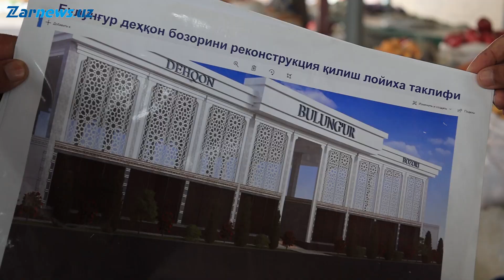Булунғурда янги бозор қачон қурилади?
Туман марказида жойлашган деҳқон бозори ва унинг атрофидаги айрим ҳолатлар нафақат сотувчи ва харидорлар учун, балки бозор ёнидаги йўлда ҳаракатланаётган ҳайдовчилар ва пиёдаларга ҳам ноқулайликлар туғдиряпти. Сотувчиларнинг баъзилари кўчада, яъни пиёдалар йўлагида савдо қиляпти. Уларнинг айримлари ҳатто автомобил йўлининг бир қисмини эгаллаб олган.
- Ҳар куни бозор чиптачисига 10 минг сўмдан берамиз, - дейди сотувчилар. Аммо “Нега кўчада савдо қиляпсиз?”, деган саволга эса жавоб йўқ!
- Бир пайтлар бу сотувчилар ҳам автомобилларга, ҳам пиёдаларга халақит бериб, туманнинг марказий кўчаларидан бирида савдо қиларди, - дейди бозорнинг қурилиш бўйича мутахассиси Исматилла Ирисқулов. – Уларни деҳқон бозори ҳудудида савдо қилишга ундадик. Бундан кўпчилик норози бўлди. Аввалига Мингчинор массиви ҳудудида янги бозор қурилиб, бозоримиз фаолияти тўхтатилиши режалаштирилган эди. Шунинг учун сотувчиларга вақтинча кўчада бўлса ҳам савдо қилиб туришига рухсат берилганди. Кейинчалик эски бозор ҳам фаолиятини давом этириши мумкинлиги айтилди. Энди кўчада савдо қилаётган тадбиркорлар учун муносиб шароит яратиш чоралари кўриляпти. Аслида  бозоримизнинг катта бир айвони 1989 йилда қурилган. Расталар эса кам ва улар катта жойни эгаллаган, бугунги замон талабига жавоб бермайди.
Шундай бўлса ҳам бозор ҳудудидаги расталарнинг деярли ярми бўш турибди. Мутахассис эса кўчадаги сотувчилар учун бу жойлар камлик қилишини ва тез кунда бозор янги лойиҳа асосида қайта қурилиши режалаштирилаётганини айтди:
- Янги лойиҳа таклифи туман ҳокимлигига тақдим қилинган. Агар шу таклиф қабул қилинса, декабрь ойида қурилиш ишлари бошланади. Ҳозирда бозоримизнинг 437 та савдо ўрни ва 92 та турғун савдо нуқтаси мавжуд бўлса, янги лойиҳа амалга оширилгандан кейин бу кўрсаткич қарийб 2 бараварга ошади. Яъни, 900 га яқин савдо ўрни ташкил этилиши режалаштирилган.
Бозорда айрим маҳсулотлар санитария талабларига жавоб бермайдиган шароитда сотиляпти.
- Бозорда ҳам, кўчада ҳам савдо қилаётган айрим тадбиркорлар усти ёпиқ ҳолда сотилиши керак бўлган озиқ-овқат маҳсулотларини очиқ ҳолда сотишади, - дейди харидорлардан бири. – Одамлар олаверади. Ҳақ-ҳуқуқини, тартиб-қоидаларни билишмайди. Биргина мисол, салатлар очиқ ҳолда сотилади. Сотувчилар ҳам, олувчилар ҳам уларнинг устига чанг ва у билан бирга турли микроблар тушаётгани билан иши йўқ.
Айрим маҳсулотларнинг ишлаб чиқариш санаси ва сақлаш муддати кўрсатилмаган. Бунга бозорда масъул бўлган лаборатория ва санитария-эпидемиология хизмати ходимларидан ҳеч бирини тополмадик.
Булунғурда янги деҳқон бозори бунёд этилиши бўйича киритилган лойиҳа таклифи қабул қилинадими? Янги бозор қачон қурилиб, қачон ишга туширилади? Унгача кўчадаги тартибсизлик шу ҳолича тураверадими? Бозордаги лаборатория ва санитария-эпидемиологик осойишталик ва жамоат саломатлиги хизмати ходимлари ўз ишларига қачон масъулият билан ёндашади?
Тўлқин СИДДИҚОВ,
Бахтиёр МУСТАНОВ (фото).